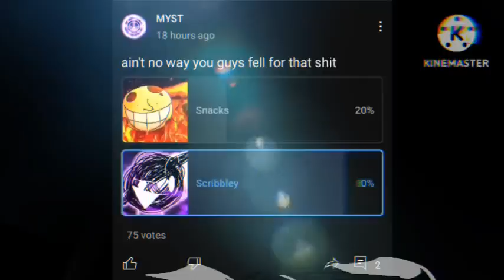Scribbley WJAT! | Editing Test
yipee